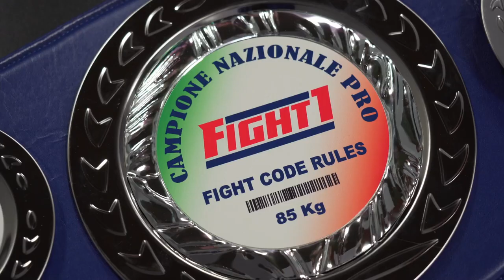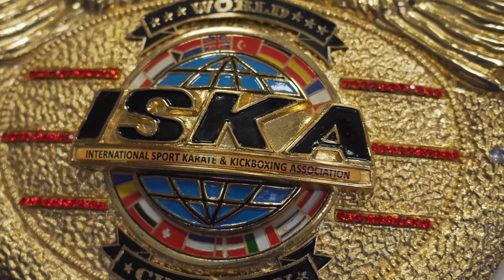Iron fighter, 23ª edizione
L’evento di arti marziali miste è alla sua 23ª edizione. Domenica 27 marzo a partire dalle 14:00 alla palestra di via Peruzza a Pordenone.